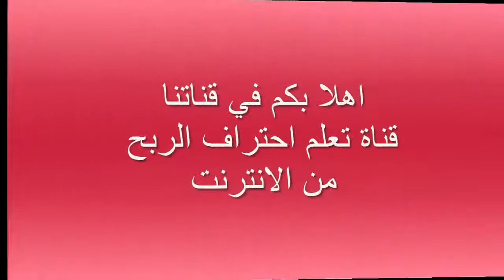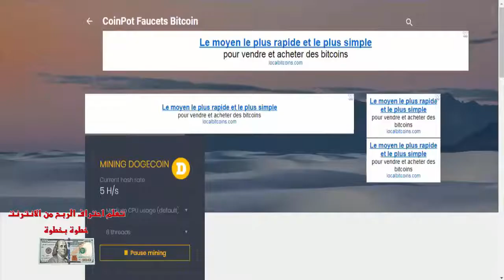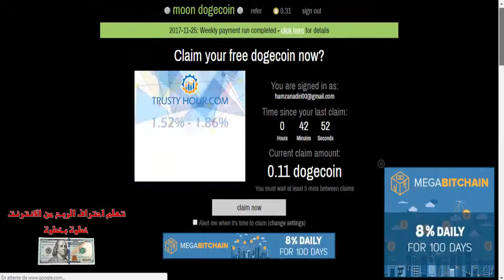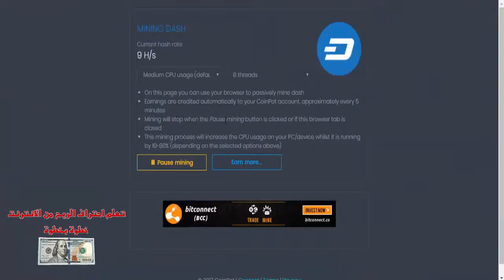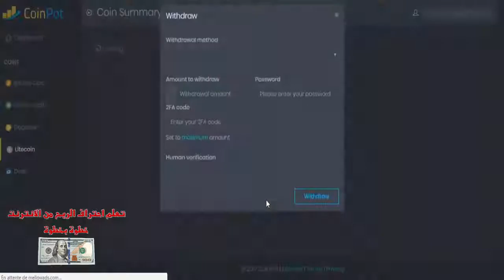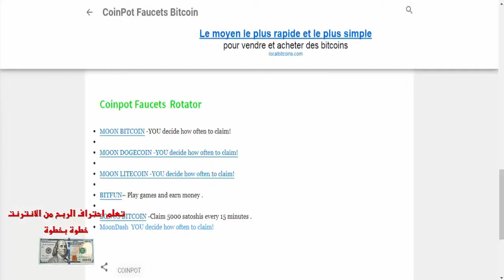مضاعفة ارباحك من موقع CoinPot الخاص بجميع البيتكوين مجاناً 2019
▂ ▃ ▅ ▆ █ شروحــــات عن المواقع الصادقه والموثوقه █ ▆ ▅ ▃ ▂
▬▬▬▬▬▬▬▬(ஜ۩۞۩ஜ)▬▬▬▬▬▬▬▬▬

مضاعفة ارباحك
 موقع CoinPot
الخاص بجميع البيتكوين مجاناً
 2019
ربح العملات الرقمية
بالمجان للمبتدئين
شرح افضل المحافظ